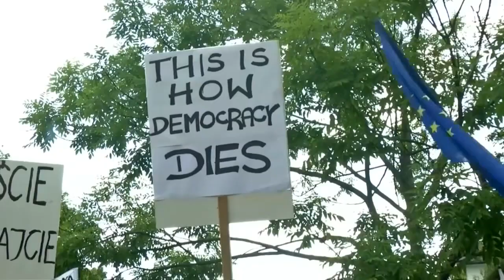Justizreform in Polen: : Jaroslaw Kaczynski stürmt aufgebracht das Rednerpult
Polens geplante Justizreform ist umstritten. Als die Opposition Jaroslaw Kaczynski vorwirft, mit dem geplanten Gesetz gegen den Willen seines toten Bruder Lech zu handeln, verliert er die Fassung.